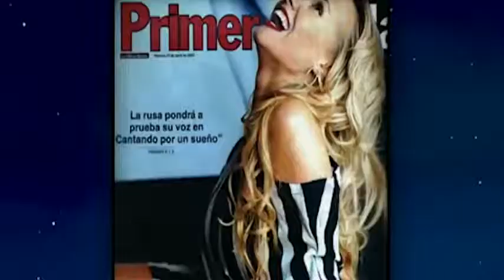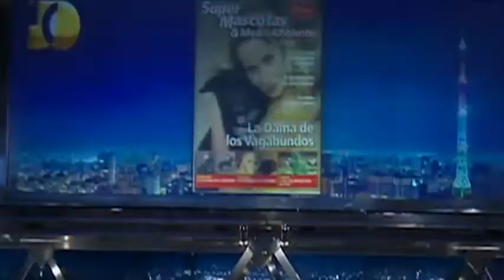LOLA MELNICK - AS MELHORES ENTREVISTAS DO JÔ - 03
Lola Melnick retorna no programa do Jô e mais uma vez da um show de simpatia e humor!
Programa do Jô!!!